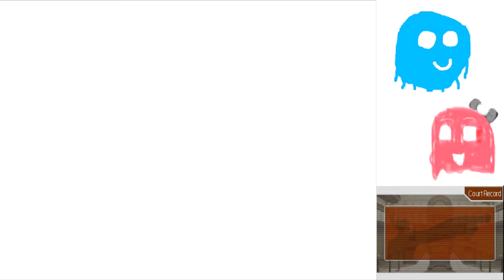Phoenix Wright Justice for All Part 16: WHEN THE MOON HITS YOUR EYE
Ini Miney should get a job at the local pizzeria.